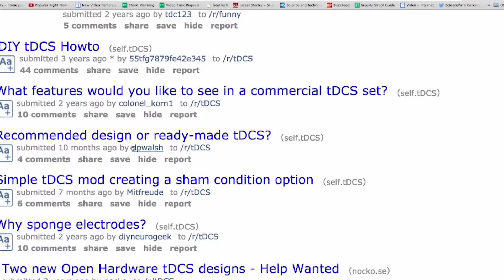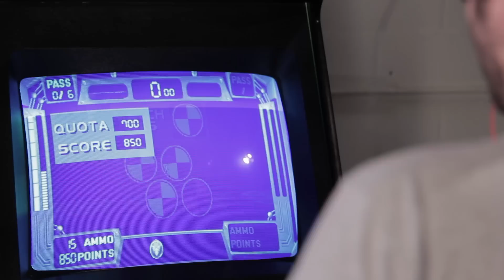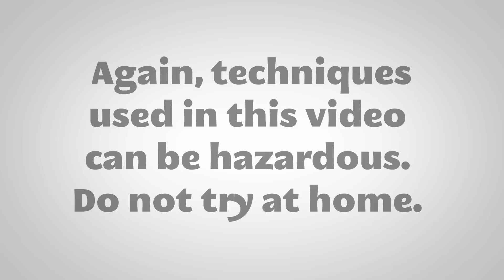Can Brain Shocking Make Me Smarter?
Will you get smarter after shock to the head

DX- Rkd L 3 story college dorm bldg at USC, sign, cars by 93235896
[Image Bank Film] / Getty Images